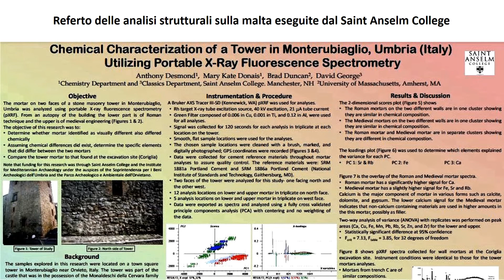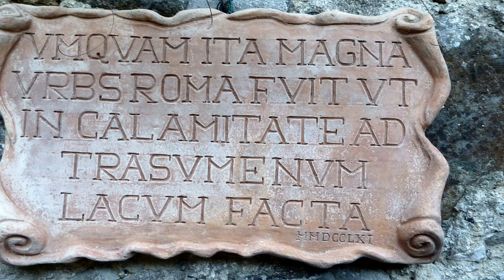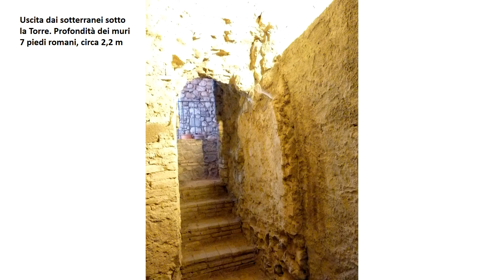Torre in Monte Rubiaglio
Approfondimenti sulla Torre romana superstite del Castrum e del Praetorium
costruiti nel 209 a.C. Negli Stati Uniti d'America si ripetono in molti Stati le conferenze e gli approfondimenti di studio su questa Torre grazie alle moderne tecnologie. Torre e sala del Praetorium sono abitate con continuità da 2.235 anni.